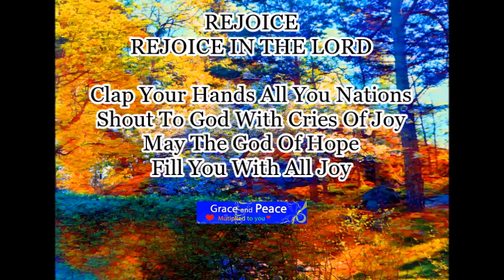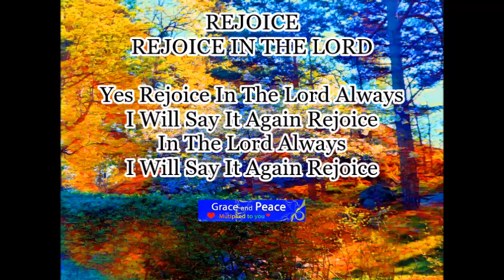Rejoice, Rejoice In The Lord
Composed, Arranged & Produced by Kazim Abasali